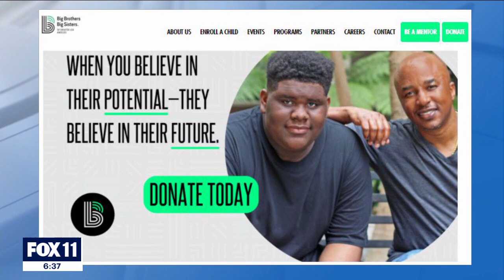Travis Van Winkle runs to raise funds for Big Brother Big Sister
Actor Travis Van Winkle joined FOX 11 to talk about Big Brothers Big Sisters of Los Angeles.